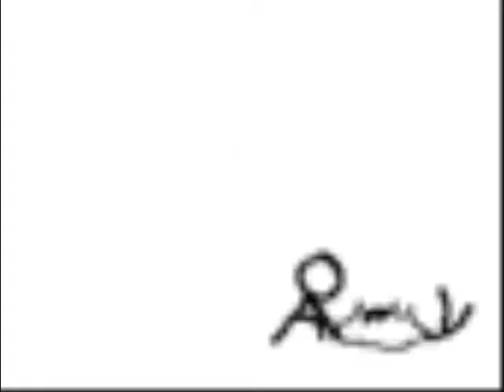randon funny stuff